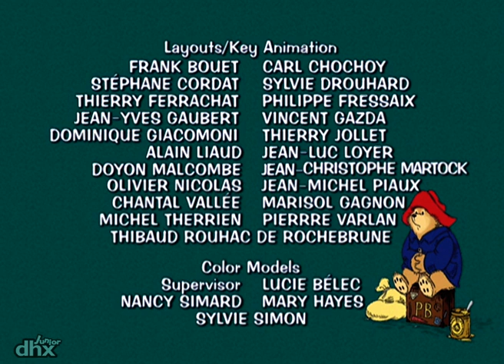"Las aventuras del oso Paddington 107 - Paddington al volante"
"Paddington al volante / Hola, cowboy Paddington / Paddington se va de compras // A causa de un cambio erróneo de identidad, Paddington se pone tras el volante para su primer examen de conducir. / El (no tan) Lejano Oeste es el escenario para que el señor Gruber reviva su sueño de la niñez de ser un cowboy, y es todo un éxito gracias al oso cowboy y su habilidad con los novillos. / Durante un día normal de compras, Paddington tira al suelo sin querer todo un escaparate."

Después de decirle adiós a su Tía Lucy, el Oso Paddington se embarca en una aventura para de repente encontrarse solo en la estación de tren Paddington. La correa alrededor de su cuello solamente decía, “por favor cuide de este oso, gracias.” Y cuando la familia Brown lo adopta, reciben mucho más de lo que anticiparon. Paddington es un extraño en una tierra extraña, y mucho del carisma de sus aventuras proviene de su perspectiva particular de ver el mundo. El Oso Paddington tiene la facilidad de convertir hechos comunes y corrientes en verdaderas aventuras. Útil y curioso, Paddington siempre pone sus garras donde no debe e inevitablemente se encuentra metido en situaciones comprometedoras ¡El no va en busca de aventuras, las aventuras lo encuentran!

En KidVid puedes ver videos y episodios completos de tus programas de televisión favoritos, y hasta puedes descubrir nuevos!
Entre los programas más populares en KidVid, están incluidos: Rosie and Jim (animated series), On Nom Series, Leo the Inquisitive Truck, Dr. Mac Wheeley, Max the Excavator, Doodlebops, Musti English, Caillou, Kinetic Nursery Rhymes, Rosie and Jim live series y ¡MUCHOS MÁS!

¡Échale un vistazo a nuestros canales más populares!